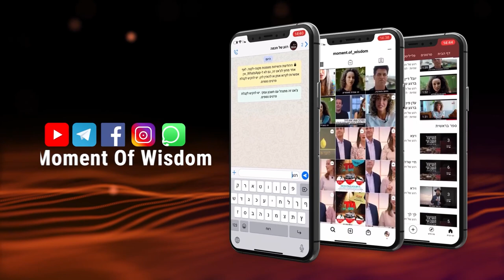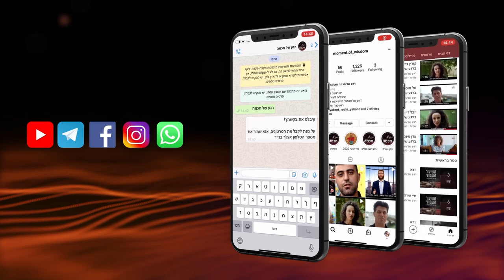¿Todos contaban con inspiración Divina? | Rav Shmuel Eliyahu | Pekudé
Porqué se repite el versículo que expresa la orden de Hashem a Moshé de construir el Mishkán tantas veces? Cual fue la discusión entre Betzalel y Moshé? Y como en la práctica construyeron el gran Templo con todos sus detalles si no fueron escritos de antemano?
El Rav Shmuel Eliyahu con un momento de sabiduría para sobre la parashá Pekudé